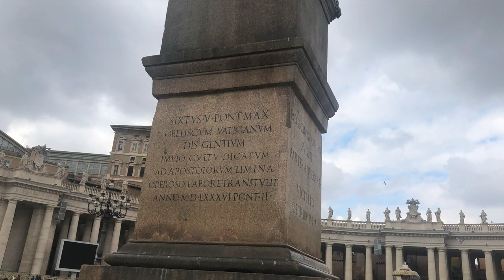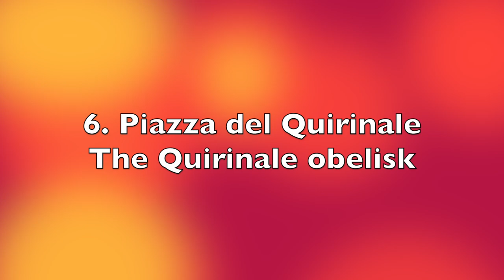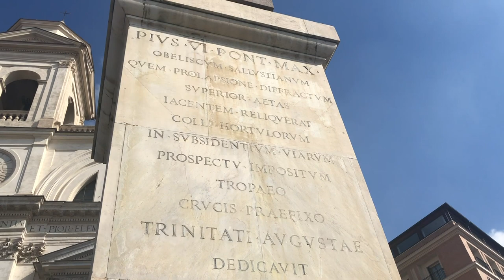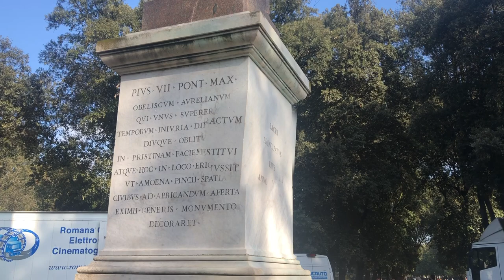13 obelisks of Rome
There are 13 obelisks in Rome. Each of them has its own unique story In this video we will visit all 13 Roman obelisks
1) The Flamino obelisk. Located on the piazza del Popolo.
2) The Vatican obelisk. Located in San Peter square
3) Solar obelisk. Located in Piazza Montecitorio.
4) The Macuteo Obelisk. Located in Piazza della Rotonda
5) The Minerva obelisk. Located in the Minerva square obelisk.
6) The Quirinale obelisk Placed  in front of the palace of the President of the Italian Republic on the Quirinale hill.
7) Obelisk in Piazza Esquilina
8) The Dogali obelisk. Located in front of the Baths of Diocletian
9) The sallustiano obelisk. Its placed above the Spanish steps opposite the entrance to the church of Trinita dei Monti.
10) The Pinciano or Antinous obelisk. Paced in the Pincho hill.
11) The Agonalis obelisk Placed in piazza Navona
12) The Lateranense obelisk. Placed in Piazza san.Giovanni
13) The Matteiano obelisk. Placed in  the park of villa celimontana